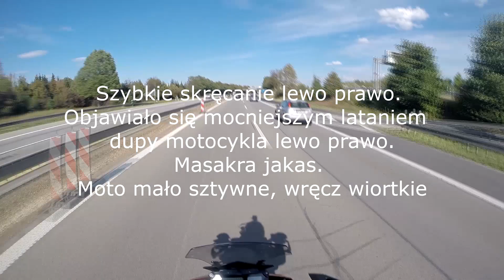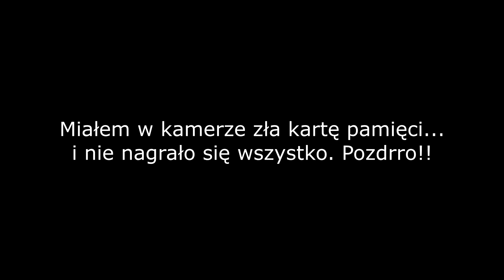Yamaha MT-09 Tracer Piotrek Motovlog